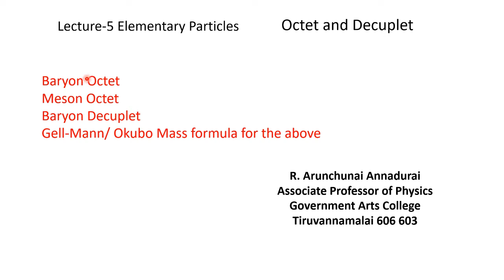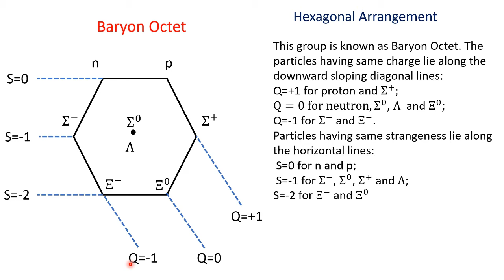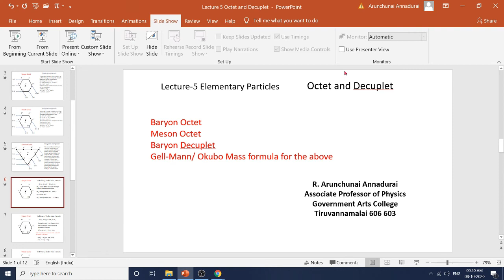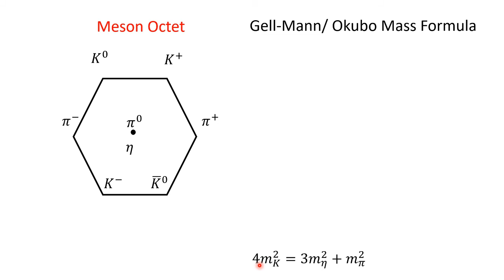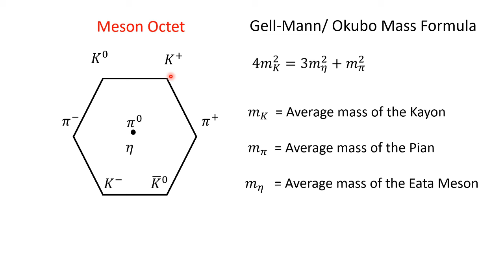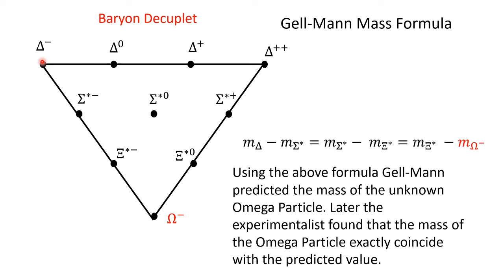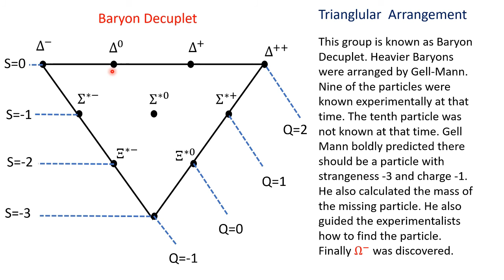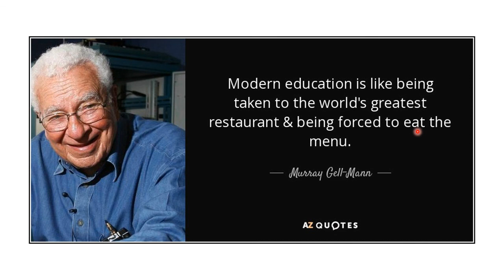Lecture 5 Octet & Decuplet - Gell Mann Okubo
II M.Sc Physics
Meson and Baryon Octet and Decuplet are discussed and Gell Mann Okubo mass formula for the same is also discussed.